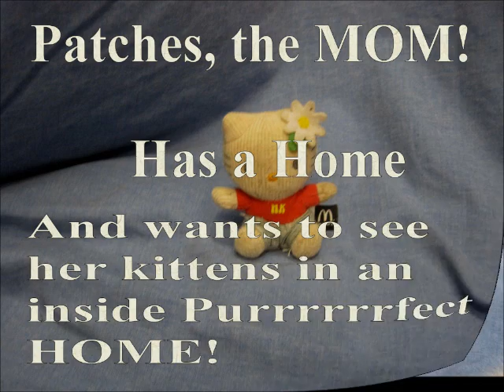Kitten SildeShow 4-20-12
Kittens will be ready for adoption the week of May 7th, 2012. Inside homes only.